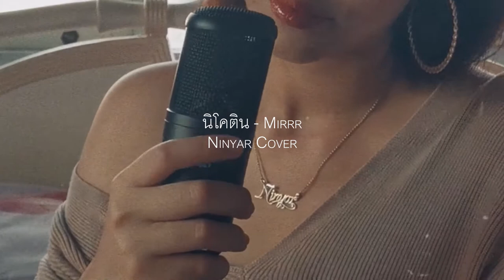นิโคติน - Mirrr | Ninyar Cover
ขอบคุณเสียงดนตรี